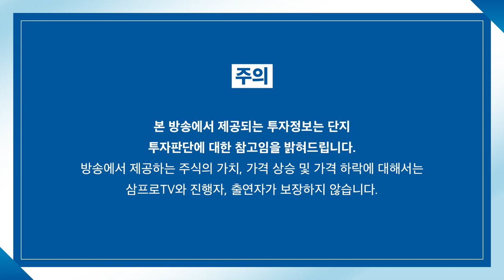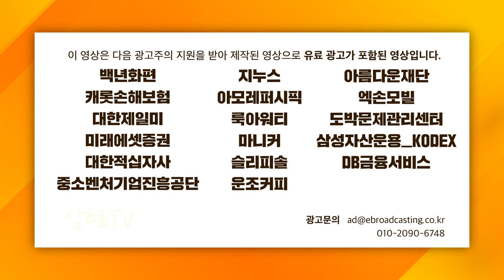[증시셔터맨] 지지부진하던 삼성전기 상승, 특별한 이유가 있다! f. 유안타증권 박현상 차장